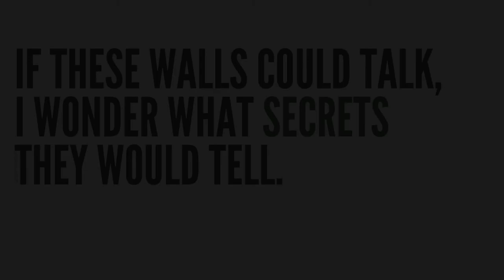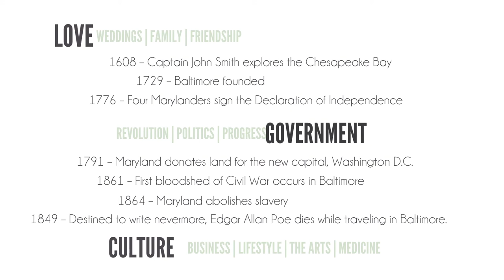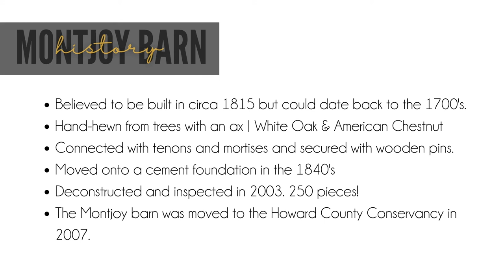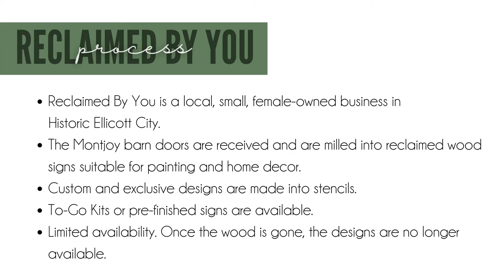Howard County Conservancy Fundraiser with Reclaimed By You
Do you want to make a beautiful and unique reclaimed wood sign for your home? What if you could do that and own a piece of history too? And, you know, what if you were giving back to the community at the same time?   You can do all of the above with your purchase as part of this unique fundraiser with the Howard County Conservancy and Reclaimed By You.